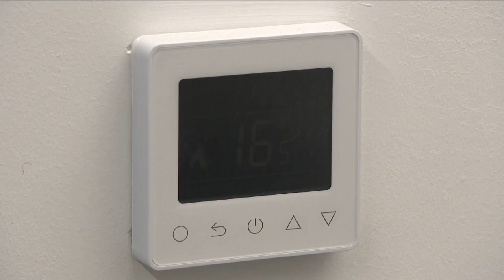East Hampshire Pinewood Project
A former community hall in Whitehill & Bordon has been transformed into ten pods for homeless people through a partnership between EHDC, homelessness charity Two Saints and Velocity RDT